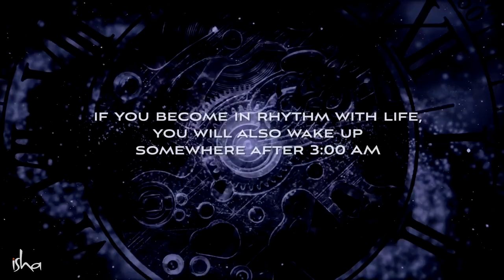Something Phenomenal Happens at 3 40 AM – Sadhguru Brahma Muhurtam